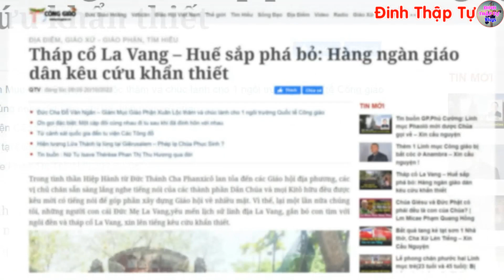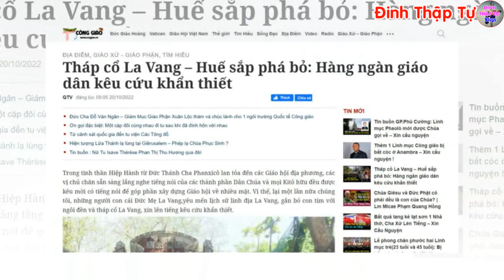🔴Tin Mới! Xót Xa Hàng Ngàn Giáo Dân VN Kêu Cứu Ngay Lúc Này - Xin Cầu Nguyện l Đinh Thập Tự Mới Nhất